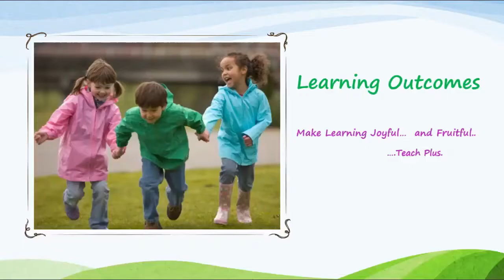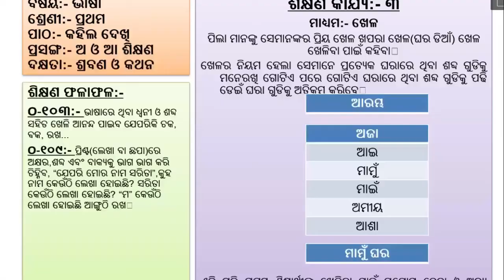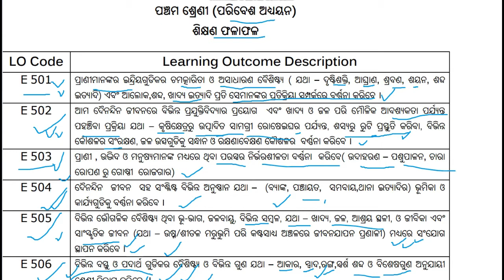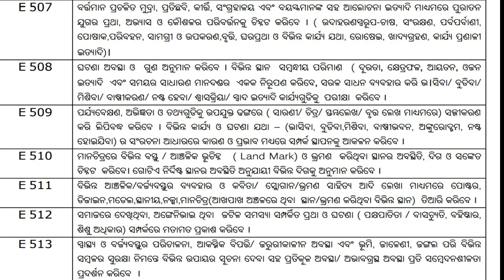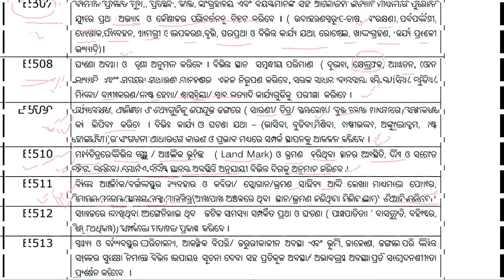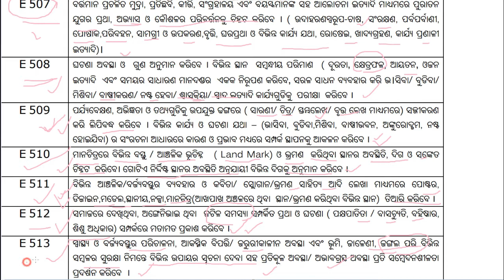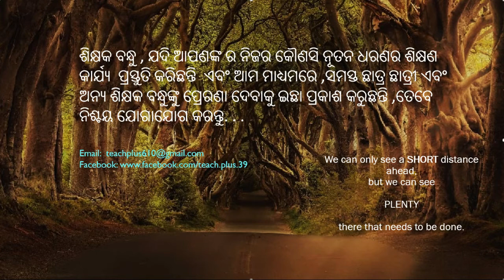Learning Outcomes || 5th Class|| EVS || Odisha || ପଞ୍ଚମ ଶ୍ରେଣୀ ପରିବେଶ ବିଜ୍ଞାନ || ଶିକ୍ଷଣ ଫଳାଫଳ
ସମସ୍ତ ଶିକ୍ଷକ ଜାଣିବା ଆବଶ୍ୟକ || କ'ଣ ରହିଛି ପଞ୍ଚମ ଶ୍ରେଣୀ ପରିବେଶ ବିଜ୍ଞାନର  ଶିକ୍ଷଣ ଫଳାଫଳ || Know, what are the Learning Outcomes || Class 5th || Environmental Science in Odia ||